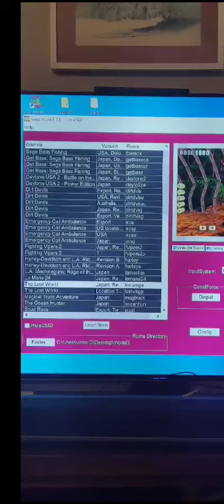Sega model 3 plug & play with retro shooter lightguns Jurassic park the Lost world